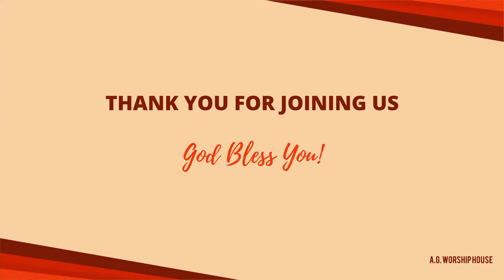🔴 LIVE Friday Evening Service | April 12, 2024 | AG Worship House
We invite you to worship along with us and may the Lord bless you as you hear the Word of God.